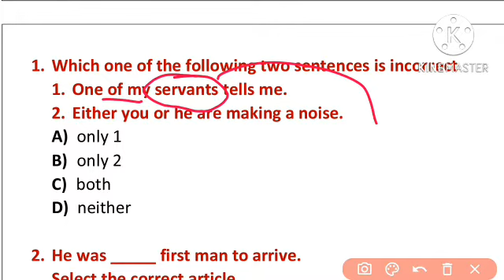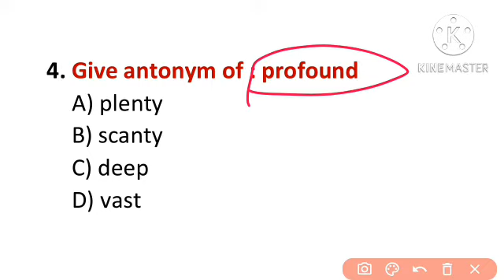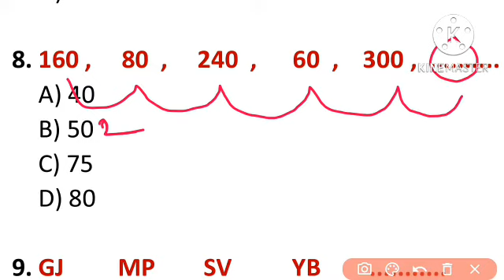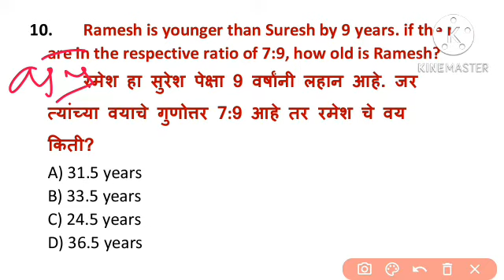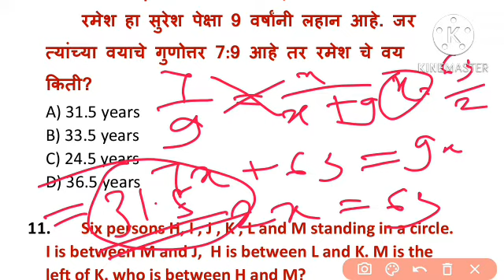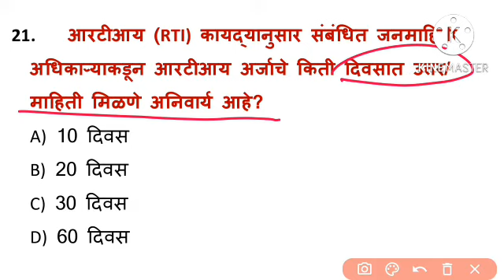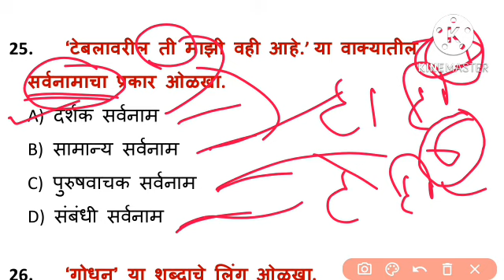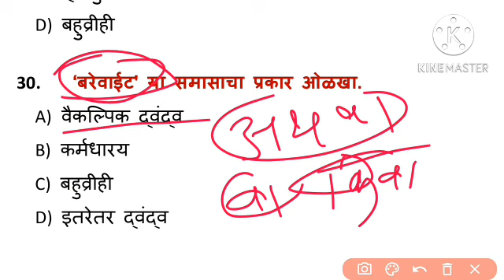# pmc exam 2022 # Test paper 2 # pcmc exam# लिपिक टंकलेखक # तलाठी # पोलिस भरती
इंग्रजी व्याकरण
ibps clerk english grammar